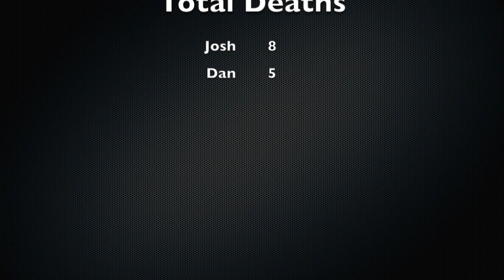Let's Play - The Halo Series (Episode 2) [Pro Halo Players 2017]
Join Josh and Dan as they continue their quest to finish all 5 Halo games in co-op mode, difficulty setting Legendary!

This episode demonstrates exactly how pro these guys are!